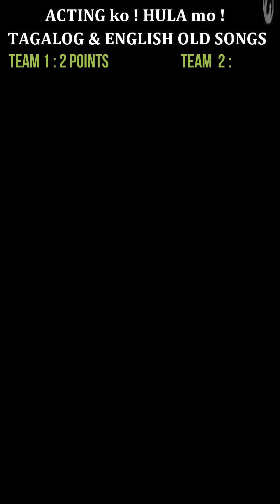Acting Mo Hula ko Challenge ( Trycicle Driver Maagang pamasko )